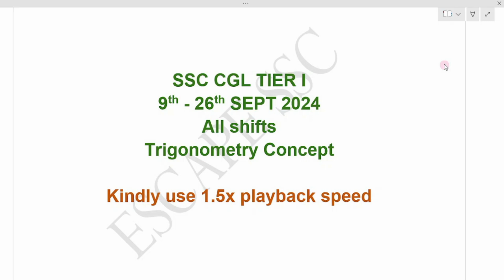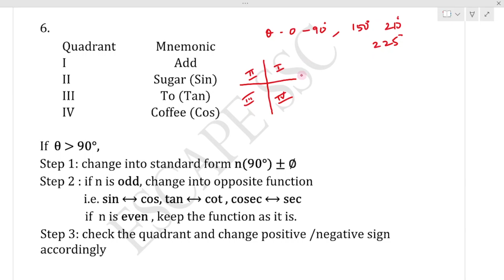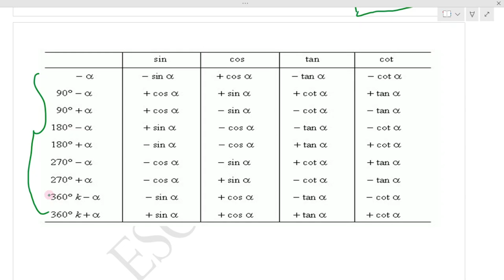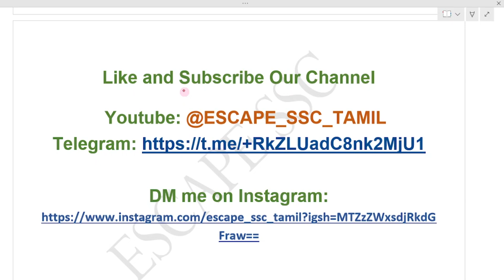Only video you need to crack TRIGONOMETRY in SSC CGL-All concepts in CGL2024 explained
This video has explanations of each and every concept used in Trigonometry questions of CGL tier-1 2024. This is the only video you need if you are a beginner and you look to crack Trigonometry in SSC CGL, CHSL MTS and other competitive exams.

0:00 Intro
0:42 Concepts 1-8
8:50 Concepts 9-17
14:58 End